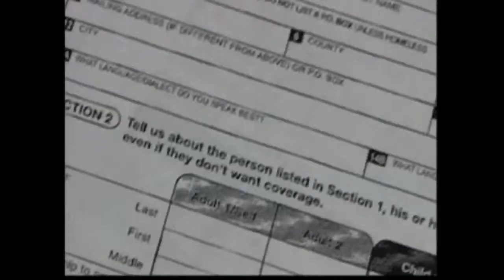Riverside County Sheriff's department adds transgender policy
California's second largest sheriff's department announced the addition of a policy addressing how the jail and corrections department interacts with the transgender community.